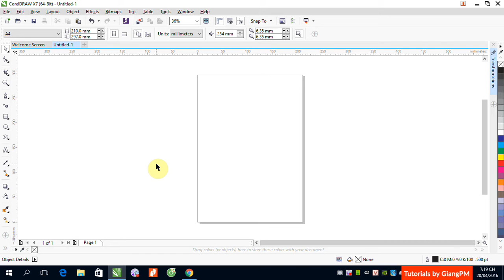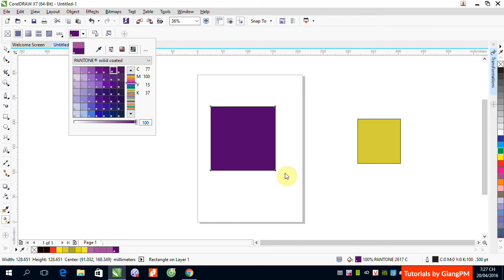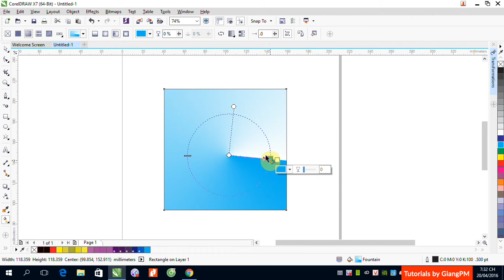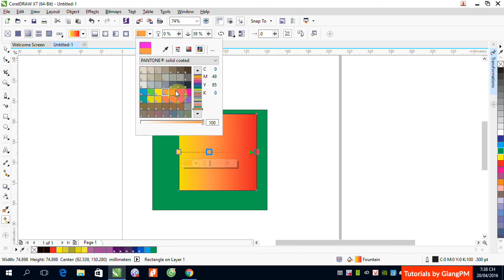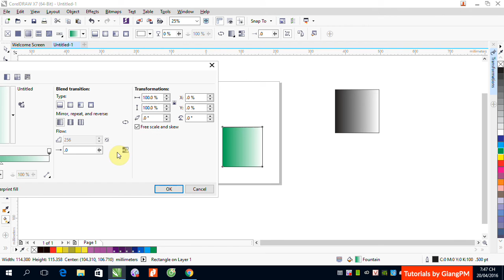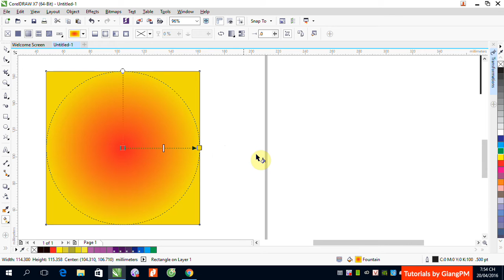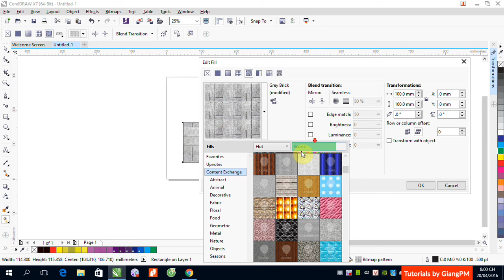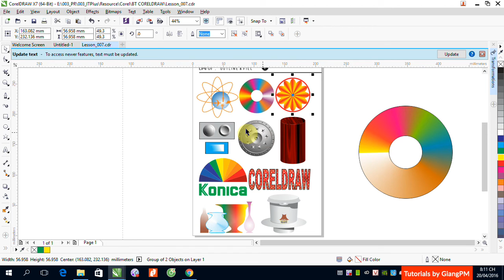B4 To mau trong CorelDRAW